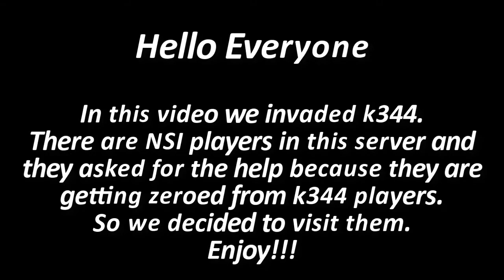GoT:WiC - NSI INVADED K344 - WarMach1ne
GoT WiC Chronicler WarMach1ne

Hello everyone in this video NSI invaded k344 there are very good rallies i hope you'll enjoy